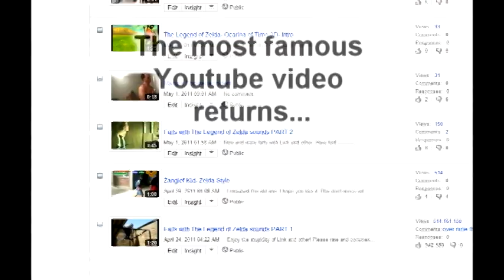Super Fails with The Legend of Zelda sounds Boombastic Remixed HD 3D [Uncut Edition] TRAILER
Presenting you the new version of Fails with The Legend of Zelda sounds.

I know it's a silly video :P